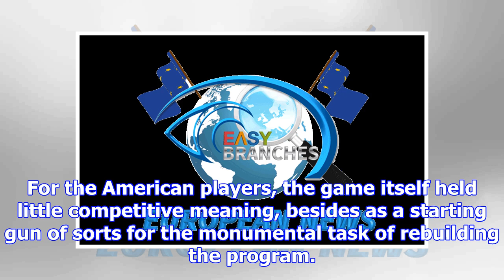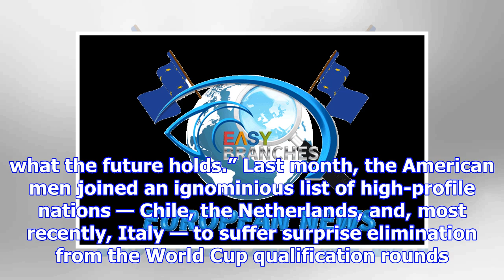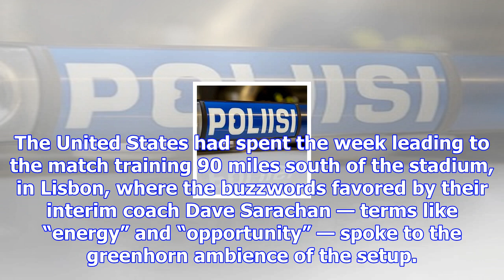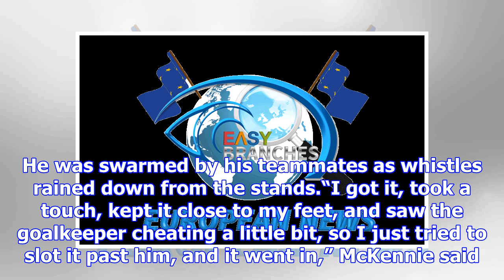United states ties portugal to begin the task of rebuilding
Cameron Carter-Vickers of the United States tackled Rony Lopes of Portugal during a draw in Leiria o...